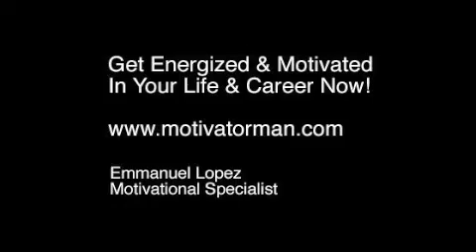Chocolate Energizes - Motivatorman.com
See how sharing chocolate energizes you and connects you with others!